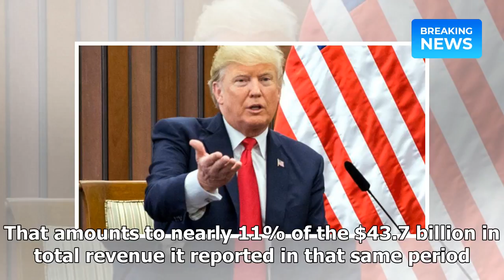President Trump calls for postage rate increase as Amazon gets 'richer' – LA Times| Breaking News 2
President Trump calls for postage rate increase as Amazon gets 'richer' – LA Times| Breaking News 2018

Skip to content President Trump took aim at the United States Postal Service on Friday, admonishing .